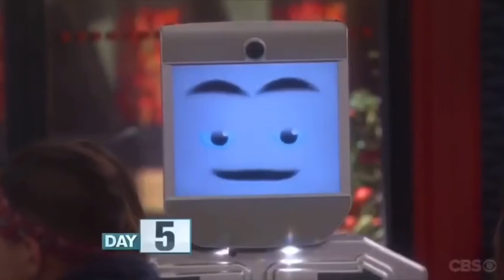Sam Bledsoe Week 1 / From Big Brother 20:bb2020